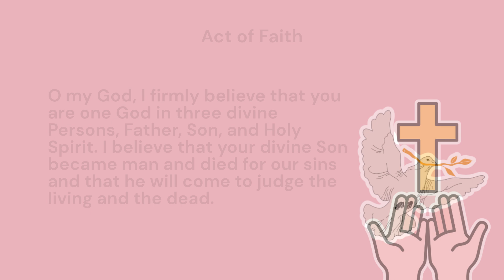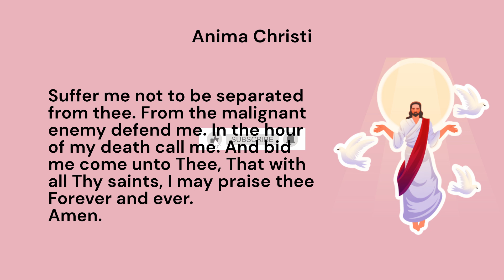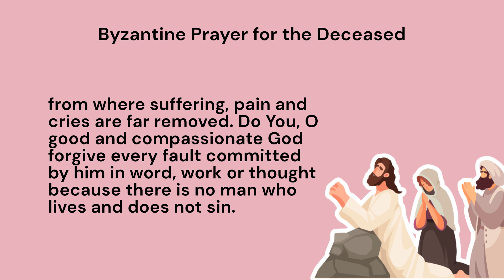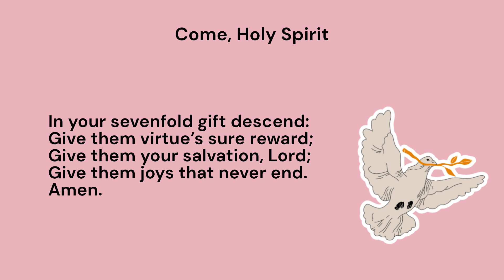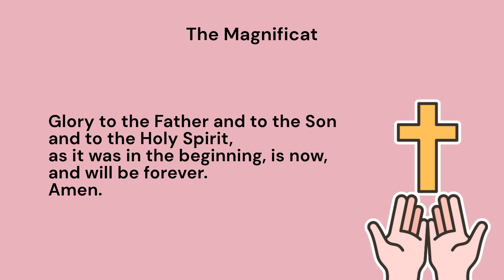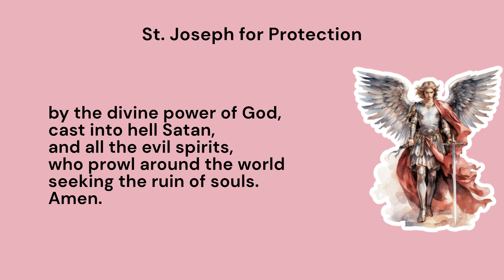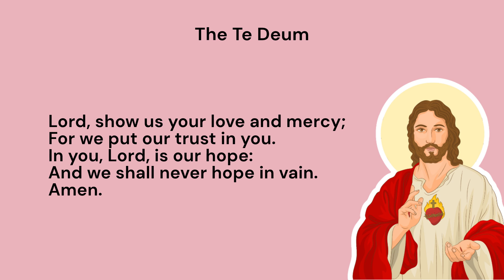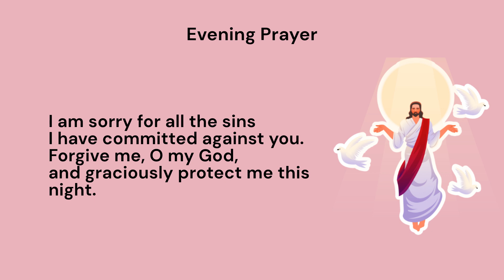🌃🙏 Catholic Evening Prayers: End Your Day with Peace and Reflection | 15 Prayers Before Bed 🛌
Welcome to our Catholic Evening Prayers, a serene way to end your day in peace and reflection. This video guides you through a series of traditional prayers, including the Liturgy of the Hours, the Examination of Conscience, and a night prayer for protection and rest. Whether you're looking to strengthen your faith, find solace before bed, or simply connect with God, these prayers will help you conclude your day with a calm and grateful heart.

Join us in prayer and let the peace of Christ fill your soul as you prepare for a restful night.

Timestamps:
[00:17] Act of Contrition
[00:45] Act of Faith
[01:24] Act of Hope
[01:47] Act of Love
[02:07] Angel of God
[02:21] Anima Christi
[03:00] Byzantine Prayer for the Deceased
[04:02] Come, Holy Spirit
[05:27] The Magnificat
[06:35] Hail Holy Queen (Salve Regina)
[07:20] St. Joseph for Protection
[07:45] St. Michael the Archangel
[08:15] The Te Deum
[10:16] Prayer for the Souls in Purgatory
[10:52] Evening Prayer

Recommendations
A manifestation prayer is a prayer that may involve asking for help or guidance to manifest a desire. For example, a Native American prayer for money may ask the Spirit for help to make a living doing something that is loved. Another example is a prayer that asks the Universe for clarity and a sign that one is moving in the right direction.

9 DAY NOVENA SAINT EXPEDIATE FOR FINACIAL HELP 🙏❤️❤️🙏